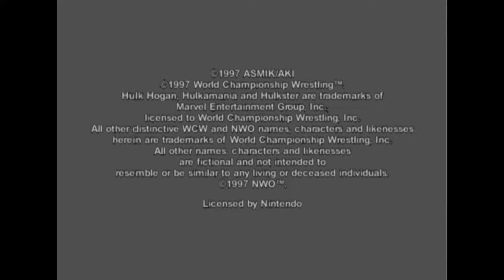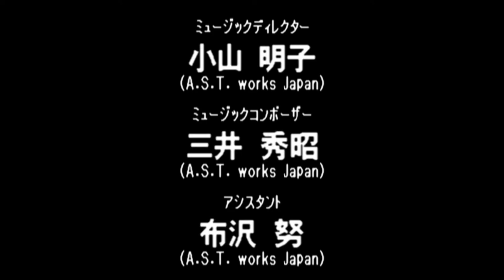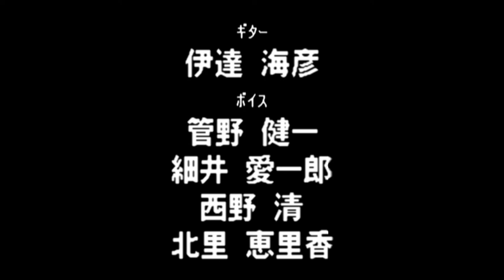Virtual Pro Wrestling 64 N64 - NWGP Tag Team Championship Title - Anjo/Bigelow (1080p/60fps)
Virtual Pro Wrestling 64 N64 - NWGP Tag Team Championship Title - Yoji Anjo/Bam Bam Bigelow (1080p/60fps)

1:55 - Shinya Hashimoto/Junji Hirata

5:37 - Dragon Bombers

13:53 - Jushin Liger/El Samurai

18:05 - Keiji Mutoh/Kazuo Yamazaki

21:36 - Antonio Inoki/Seiji Sakaguchi

26:58 - Credits